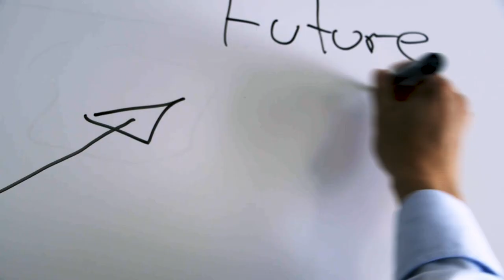Strategic Foresight (short version) - René Rohrbeck